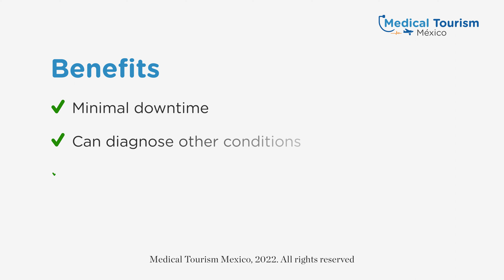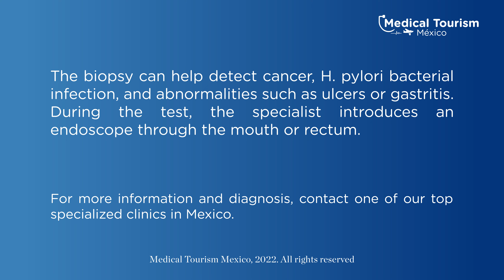Endoscopic biopsy - Medical Tourism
Endoscopic biopsies are used to collect tissue samples on suspicious areas of the esophagus, stomach, and small intestine. Biopsies help diagnose cancer and noncancerous conditions of the digestive system.

Get more information about the procedure and our top locations on our